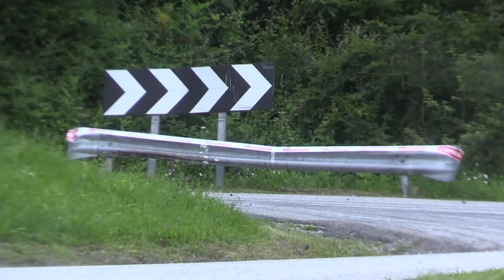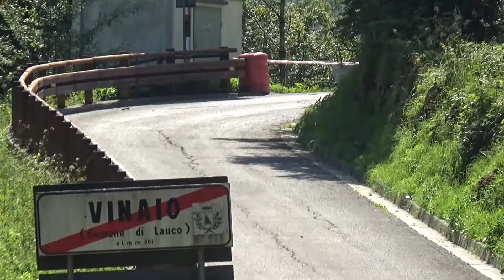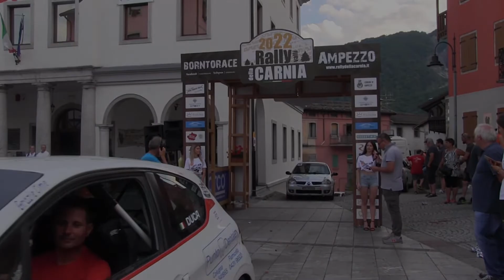Passaggi esterni + arrivo Rally valli della Carnia 2022 Duca-Tullio